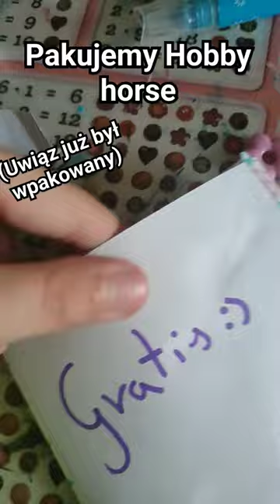Pierwszy Hobby horse na zamówienie💖🐴